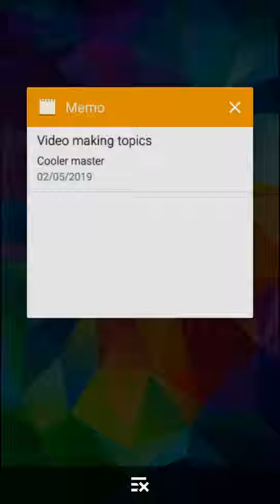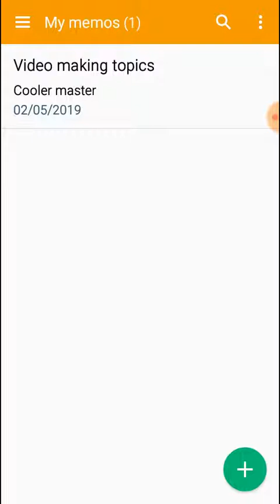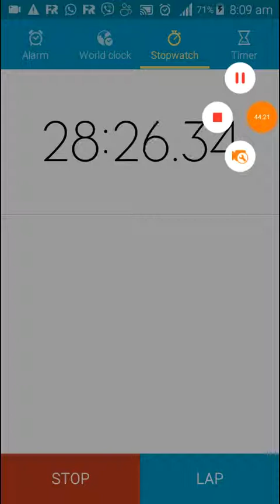Excel shortcut keys you SHOULD know! 37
Excel shortcut keys you SHOULD know!